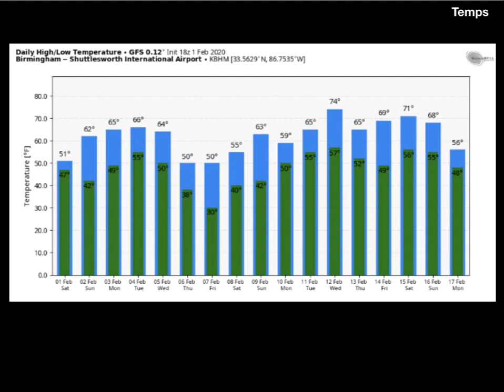Weather Xtreme Video fro Sunday, February 2, 2020